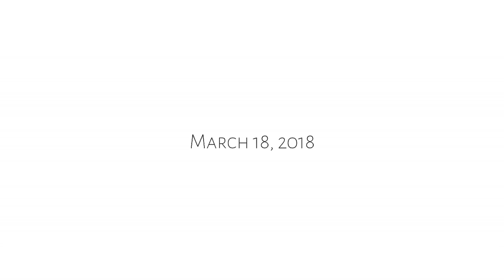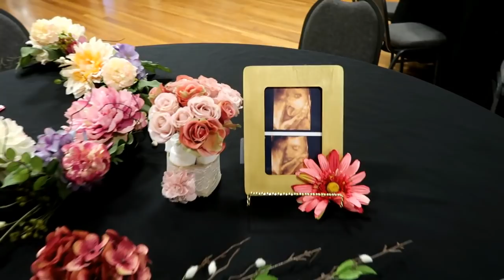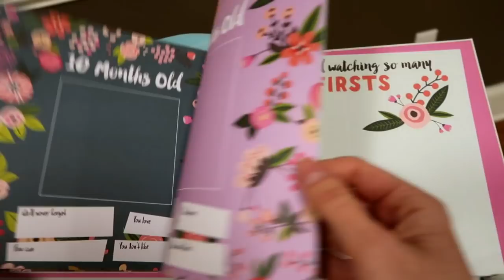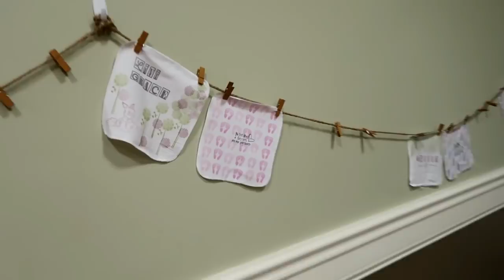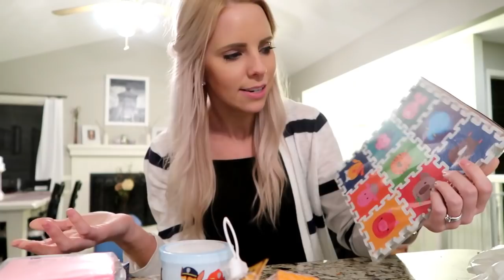MY SISTERS BABY SHOWER / Daily Vlog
In Today's Vlog I share my sisters Baby Shower! She had a very simple DIY baby shower that was a woodland theme! I also share some ways to entertain a toddler on a plane towards the end of the vlog.

MENTIONED:

Baby book

DSLR Camera
Vlogging Camera Cannon Powershot G7X Mark II
Video Microphone
Vlogging camera stick
Small Tripod
- I T E M S – I – U S E – F R E Q U E N T L Y –
My Foundation
My Highlighter
Fav Lip Color
Stroller Travel System
Scarlett's High Chair
Scarlett’s Bottles
Snap and Shop Tray
Dohm Sound Machine
Graco Carseat
Cosatto Stroller
Scarlett’s Bike
Regalo Portable Playard